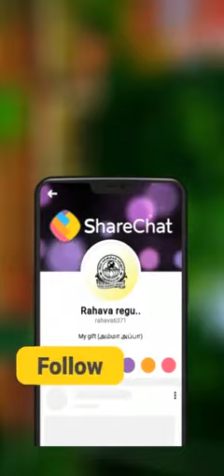H.H The Rajash college# pudukkottai